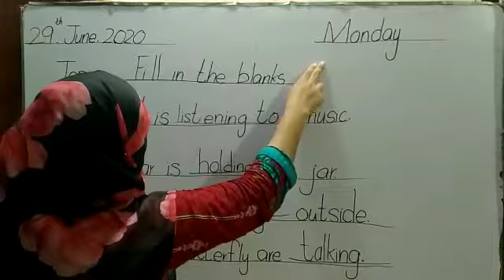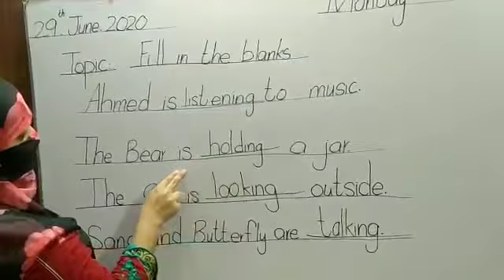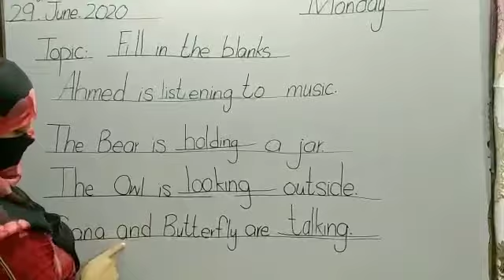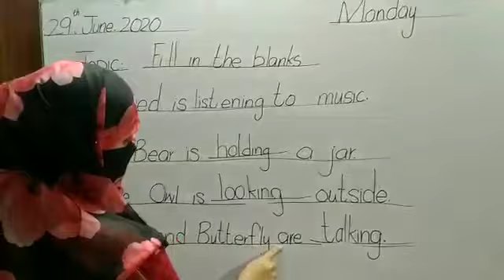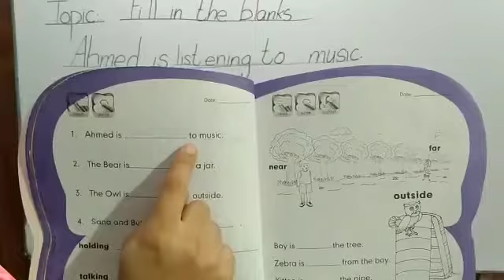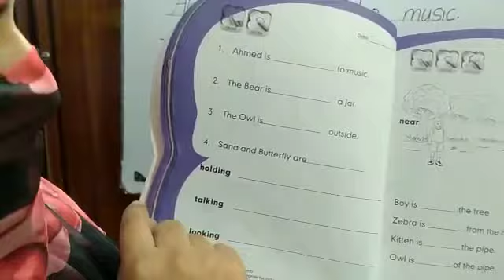English lesson, Fill in the blanks,Pre year 3